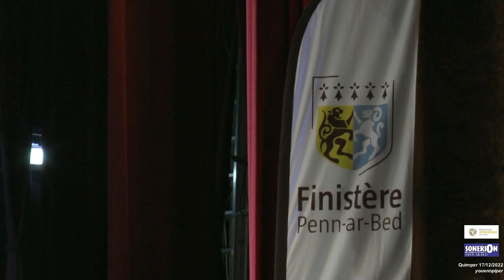2022 Ladislas KLATKA Musique irlandaise Sélection MacCrimmon FIL2023 Quimper 18 déc YP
Prestation de Ladislas KLATKA en musique irlandaise lors de l'épreuve de sélection Bretagne (8 sonneurs) pour le Trophée Mac Crimmon qui sera organisé par le Festival Interceltique de Lorient en Août 2023. Concours  au Théâtre de Quimper le dimanche 18 déc 2022.  Organisation : Sonerion 29 et Festival Interceltique Lorient.
A l'issue des épreuves de musique bretonne, irlandaise, écossaise,  Gwenael LE CORRONC,(1er)  Sylvain HAMON (2 ème) et  Quentin MEUNIER (3 ème) représenteront la BRETAGNE au 41 ème Trophée MacCrimmon en 2023.
Juges pour la musique écossaise : Fred MORRISON et Pierre GALLAIS
Pour la musique irlandaise : Yeltaz GUENNEAU et Hervé GUILLO
Pour la musique bretonne : Pascal GUINGO et Rolland ROUSELLE
Récapitulatif des résultats  par les 6 juges
1er)  Gwenael LE CORRONC  12 points ( Musique écossaise 4 et 4, Musique irlandaise  1 et 1 Musique bretonne  1 et 1)
2ème)  Sylvain HAMON 17 pts ( 1,1,2,2,5,6)
3ème) Quentin MEUNIER 23 pts (2,2,5,5,4,5)
4ème) Cédric LE BOZEC 26 pts (7,7,4,3,3,2)
5ème) Ladislas KLATKA 29 pts (6,6,6,6,2,3)
6ème) Brieuc COLLETER 32 pts (5,5,3,4,7,8)
7ème) Enora MORICE 35 pts (3,3,7,7,8,7)
8ème) Matthieu LE COMPAGNON 41 pts (8,8,8,8,5,4)
Video youennpiper
FIL Lorient déc 2022